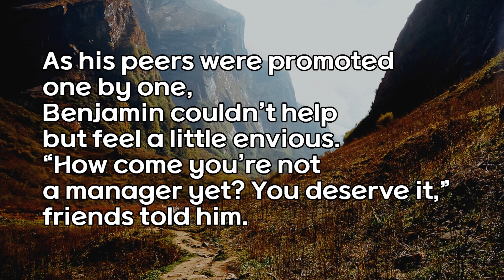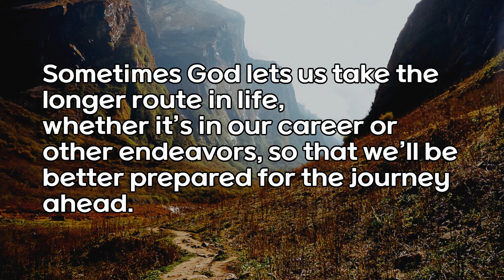2 Minutes Wisdom 12, Learning, Listening, Reading, Practice, human Voice, Audiobook.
2 Minutes English 12, Learning, Listening, Reading English, Practice English, Native human Voice, Audiobook.
By:  Leslie Koh